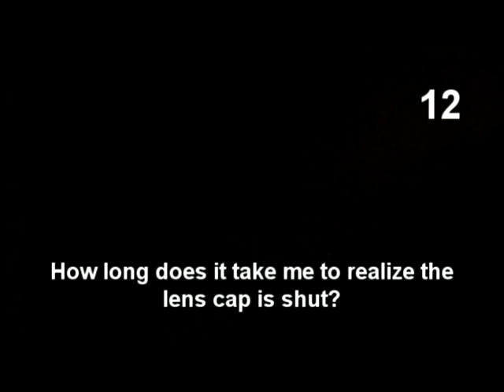Heavier In Houston Gag Reel Preview 2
More Metal Mayhem! LOL